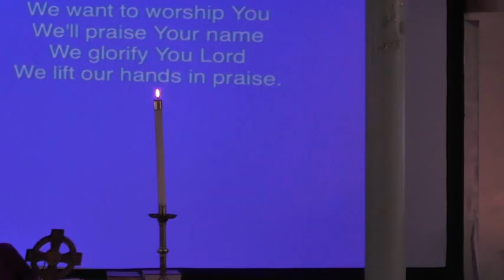what have we learned